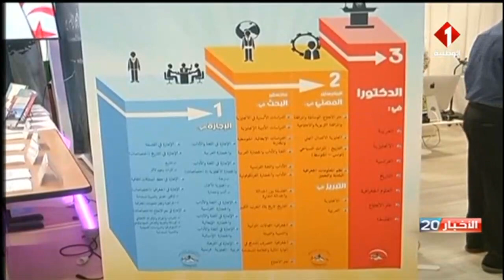صفاقس || الدورة الخامسة والعشرون للمعرض الجامعي